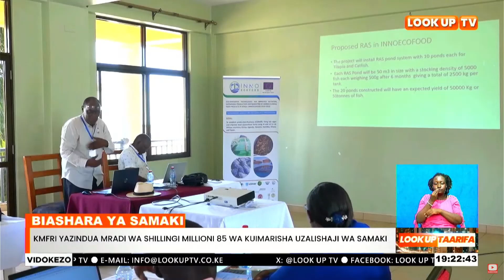KMFRI YAZINDUA MRADI WA SHILLINGI MILLIONI 85 WA KUIMARISHA UZALISHAJI WA SAMAKI.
Taasisi Ya Utafiti Wa Majini Na Uvuvi Maarufu Kama Kenya Marine Fisheries Research Institute Kwa Ushirikiano Na Mashirika Mengine Imeanzisha Mradi Unaolenga Kuimarisha Uzalishaji Wa Samaki Aina Ya Kambare Na Tilapia Kaunti Ya Siaya